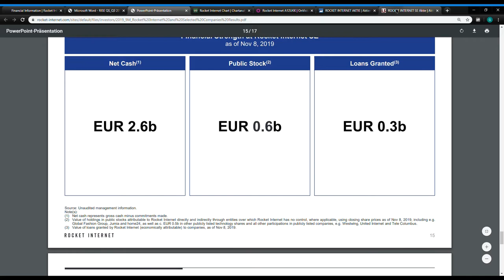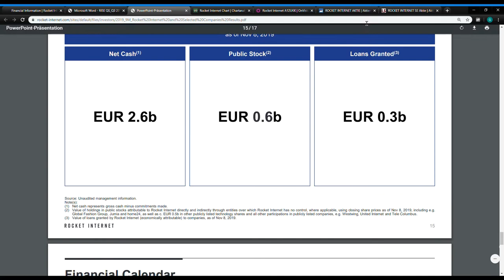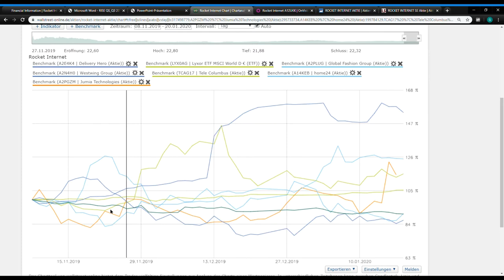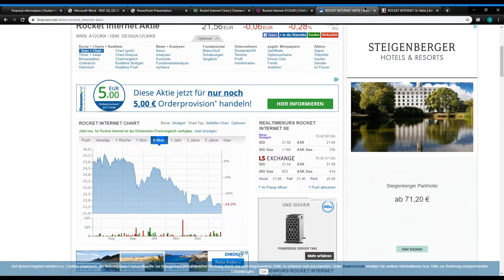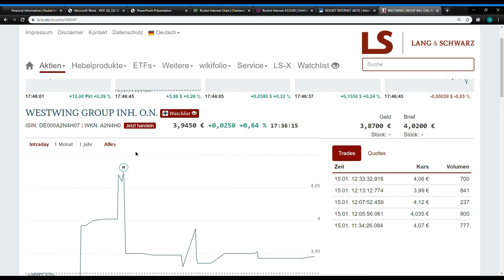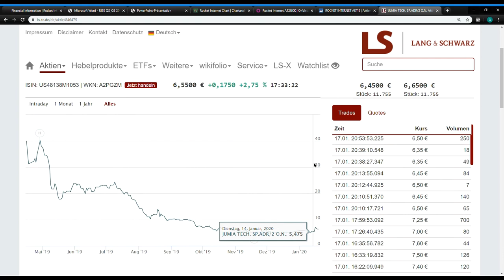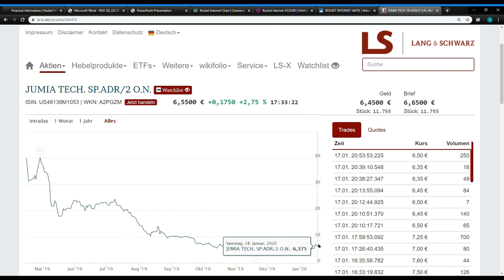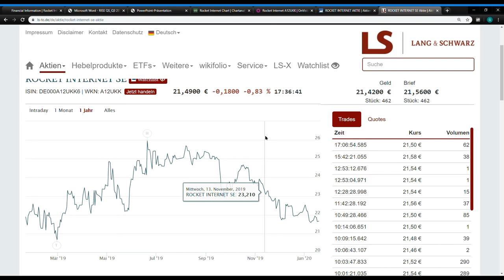Rocket Internet Aktienanalyse - Delivery Hero Home24 Westwing Jumia etc. UND Kleinkram gratis :)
In diesem Video die 2. schnelle Aktienanalyse im neuen Jahr.
Rocket Internet mit diversen Beteiligungen.
Für mich ein Kauf :)